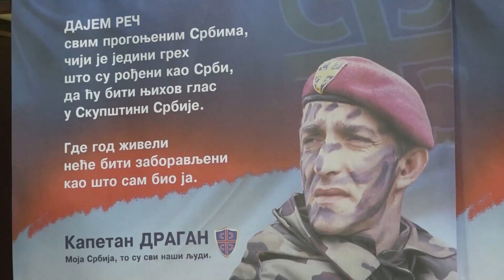Mihajlo Ulemek o Kapetanu Draganu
Kapetan Dragan je svojevremeno iz Australije došao s dobrim namerama, ocenio je Mihajlo Ulemek, bivši pukovnik Srpske dobrovoljačke garde.